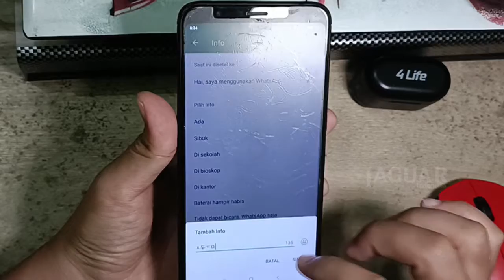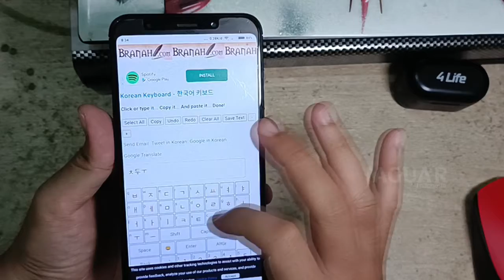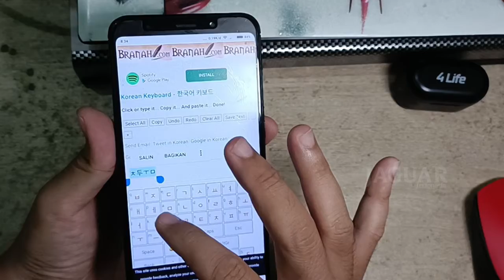Akhirnya tau ! merubah info profil whatsapp menjadi huruf korea